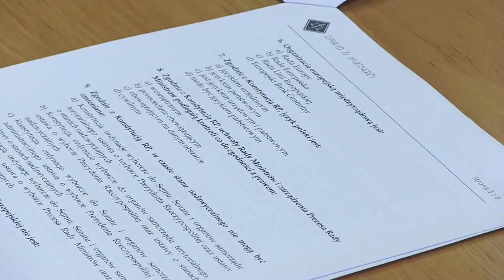Od mundurka do togi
Ile trwa kadencja prezesa Najwyższej Izby Kontroli? Kto wybiera sędziego Trybunału
Konstytucyjnego? Z ilu posłów musi składać się klub poselski?
Na takie między innymi pytania odpowiadali uczestnicy czwartej edycji konkursu „Od
mundurka do togi”. Jego organizatorem jest Kancelaria Dawid & Partnerzy - Adwokaci i
Radcowie Prawni w Częstochowie.